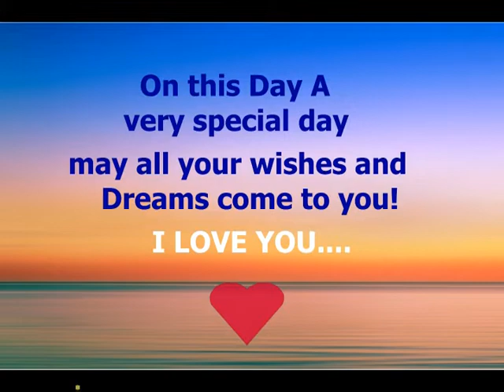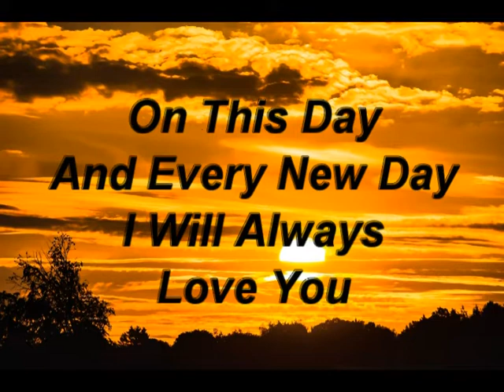Happy Birthday ARLENE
The name “Arlene” is of Modern origin.
It’s a name commonly given to girls.
Your name in reverse order is “Enelra.”
The true meaning of ‘Arlene’ cannot
be described with just a few words.
Your name is your destiny, heart’s
desire, and personality.